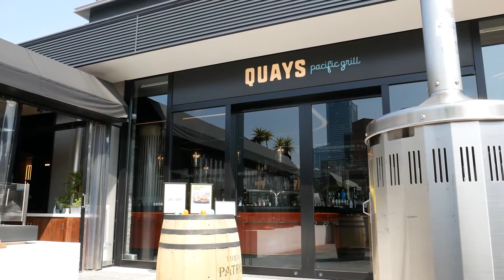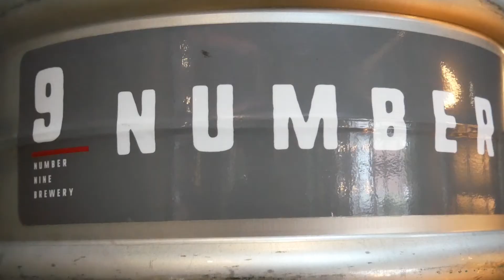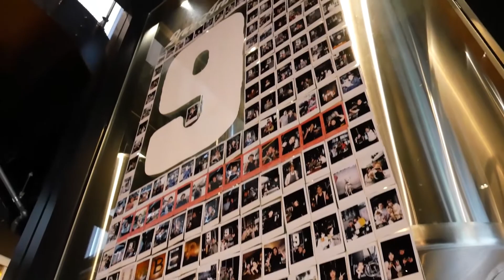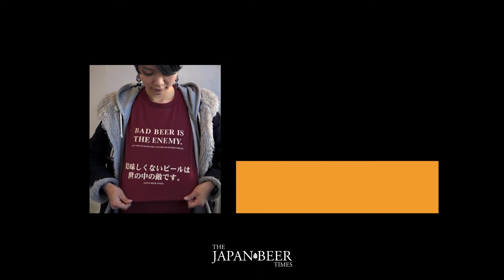Tapped In: Episode 2 - Number Nine Brewery